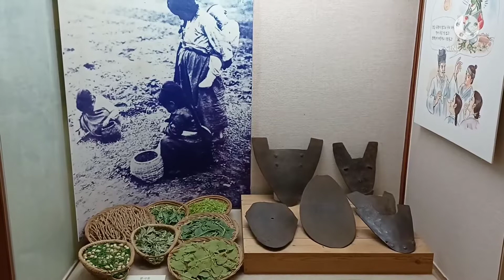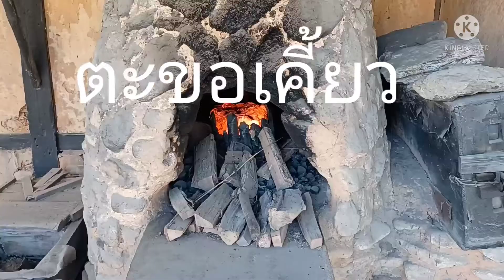เที่ยวชมยงอินซีรี่ส์หมู่บ้านพื้นเมือง#ep4เกาหลี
สวัสดีครับท่านผู้ชม (โอเล่ เขยเกาหลี)จะพาไปชม ห้องพิพิธภัณฑ์เมืองเก่าแก่ สมัยโบราณ สมัยก่อนทีทางเกาหลี ได้ทำ ห้องเก็บของเก่าแก่ สมัยก่อน ได้เก็บอนุรักษ์วัฒนธรรม ชึ่งได้เก็บ อนุรักษ์นิยมของเกาหลี ไว้ไห้เด็กรุ่นหลังได้ดู ว่าตั้งแต่สมัยก่อน เป็นมาอย่างไร การเป็นอยู่อย่างไร ชึ่งได้ทำภาพประกอบภาพรวมเป็นหุ่นปั้น เป็นภาพจำลอง อนุรักษ์ ไว้ในห้องพิพิธภัณฑ์ (โอเล่ เขยเกาหลี) ขอขอบคุณทุกๆท่านทีเข้ามารับชม ขอบคุณครับ